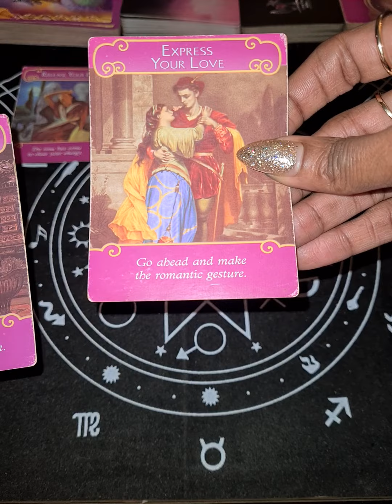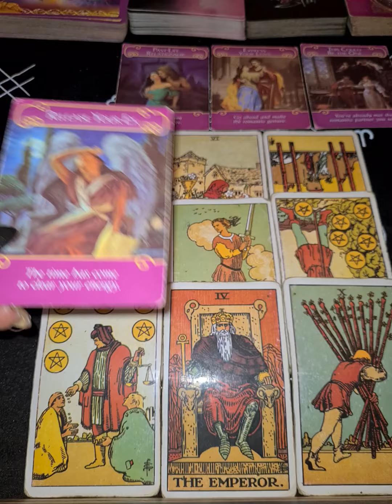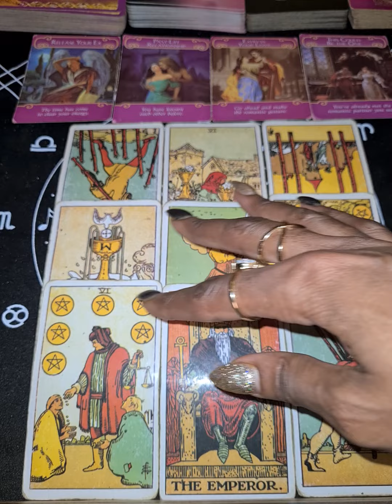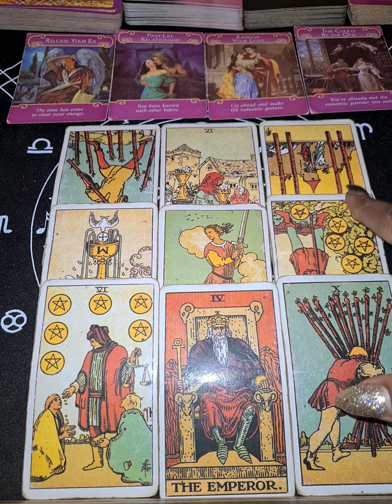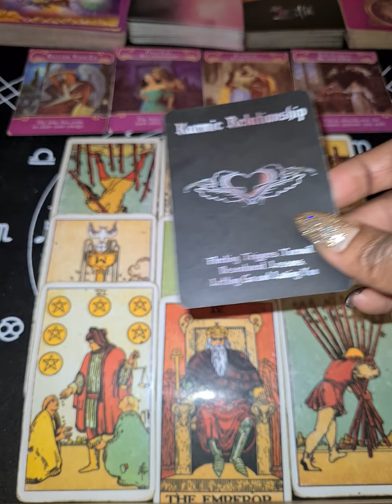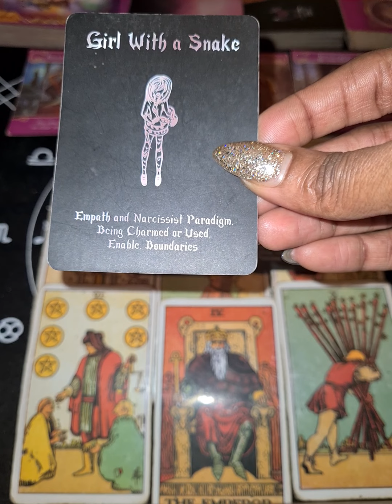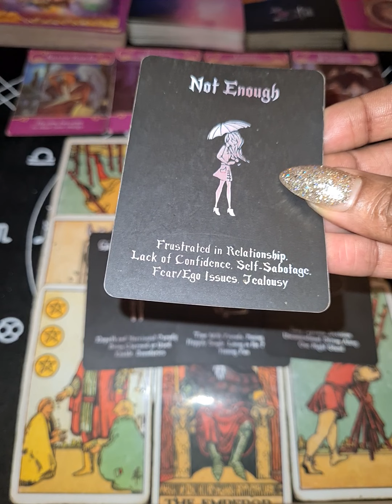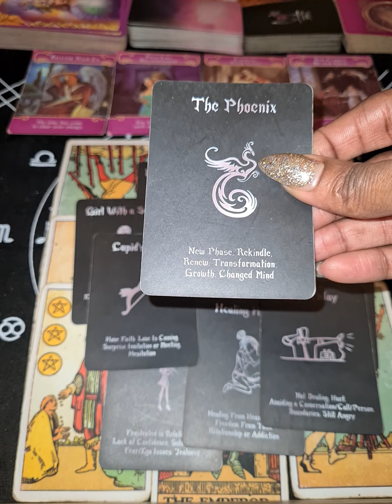VIRGO♍This Ex Lover Is Still In Love With U💘Stalking U..Feel U Moving On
Cash.app/£TheEssenceofLife88